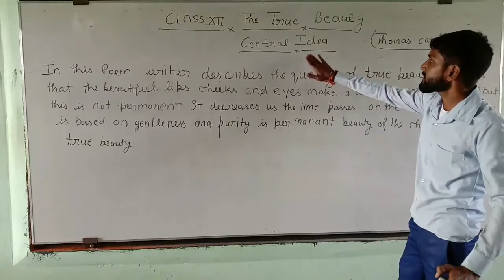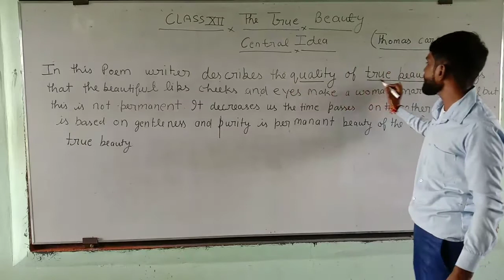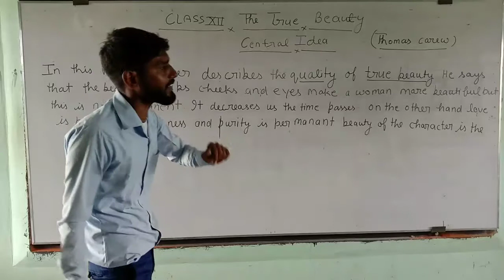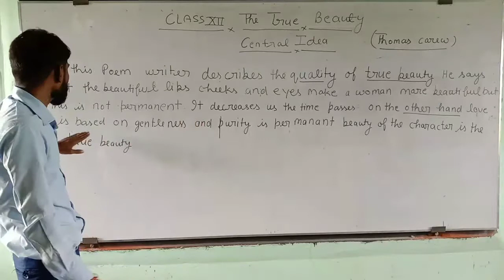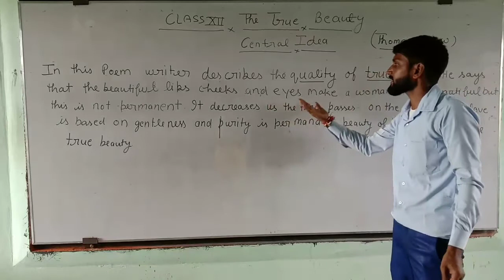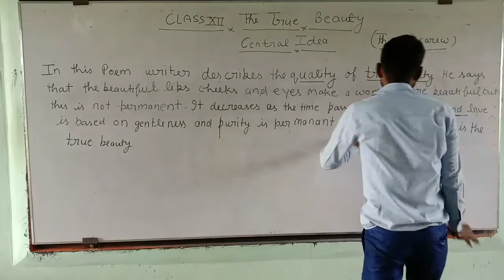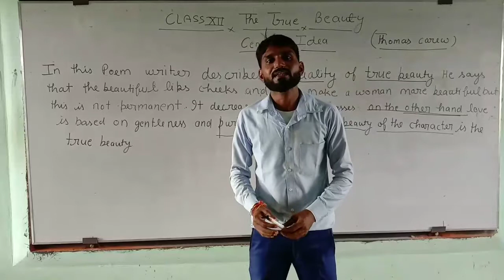THE TRUE BEAUTY ||CENTRAL IDEA ||CLASS XII|| UP BOARD ||BY STUDY WITH VIVEK ||BY VIVEK SIR✨✨✨✨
Class xII